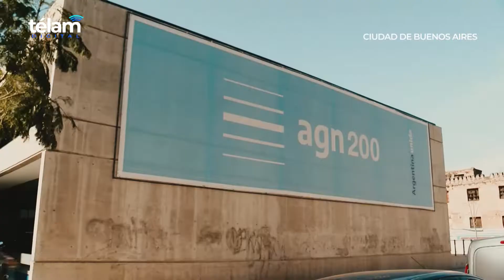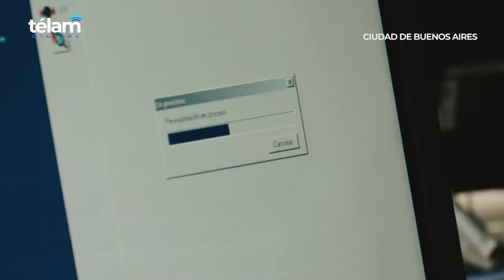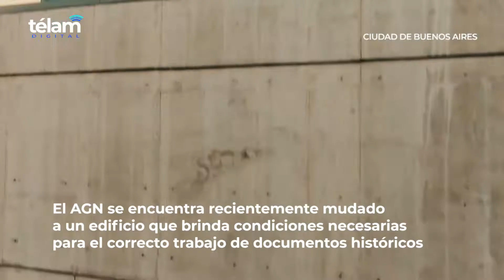El Archivo General de la Nación cumple 200 años, se digitaliza y repiensa cómo gestionar la memoria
Con un mirada democratizadora y atenta a los desafíos que generan tanto la tecnología como la época, el Archivo General de la Nación (AGN), el organismo que preserva la memoria de la Argentina desde antes de que se constituyera como país, celebra su bicentenario con la mudanza a un edificio construido en la excárcel de Caseros, el lanzamiento de una plataforma digital para visualizar un acervo audiovisual de más de 12 mil piezas y el impulso a una carrera de formación para promover una cultura archivística que priorice el acceso.